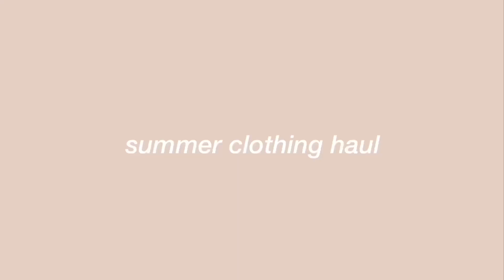a very pintrest vibes summer try on haul! ft yesstyle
,,  - hello everyone! hope you all enjoyed my try on haul! all of these pieces were so cute! so i have so much content coming! ill now be posting every tuesday, friday, sunday, so be excited.. make sure to subscribe if you haven't already as we are on the road to 10k! love you all absolute millions :)
heidi x

if your new: hi my names heidi! and i am 16 years old from the UK! I create lifestyle vids! and i post every, tuesday and friday + a sunday most of the time as a bonus vid haha! hope you love my channel :)

some links in this description are affiliate, which mean i earn a tiny percentage of the money from each purchase, but its no extra cost to you.. and helps me create better videos for you all! :)

FAQ:
✰ What do you film on? - I film on my cannon g7x mark 2! how crazy that i am now saying that!!!
✰ What do you use to edit? - I edit my videos on iMovie!
✰ Where do you live? - In the UK (England) :)
✰ How old are you? - I’m 16 years old and I’m in year 11!

thank you to lauren for making my intro! her account is @edited.bylauren on insta!

love you all so so much! thank u :)

If your reading this comment a ‘🤍’ :))
make sure to take care of yourself! i love u :)